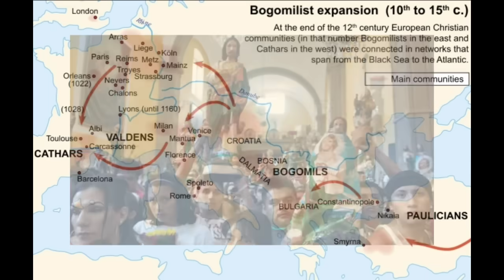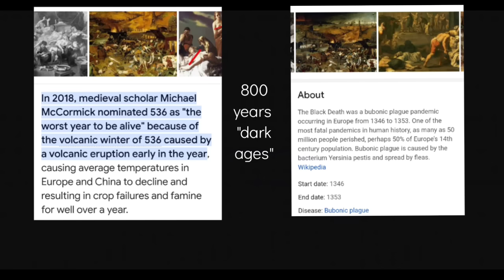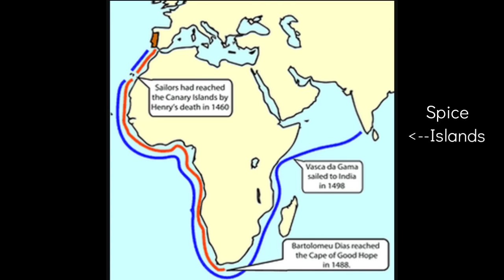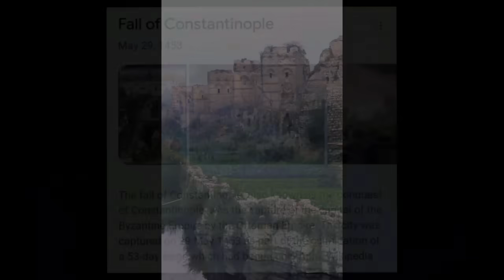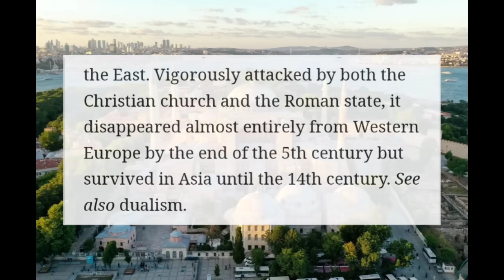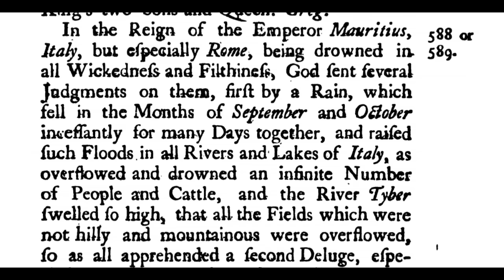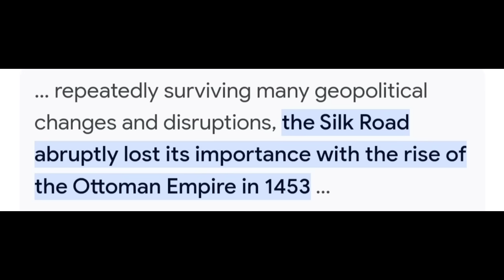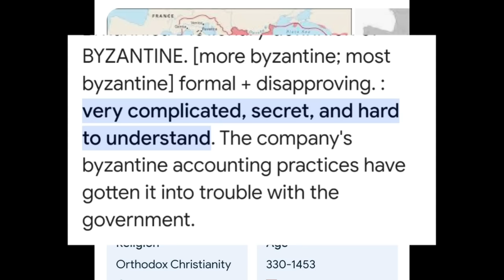Fall of Constantinople / Silk Road & the Extra 1,000 Years